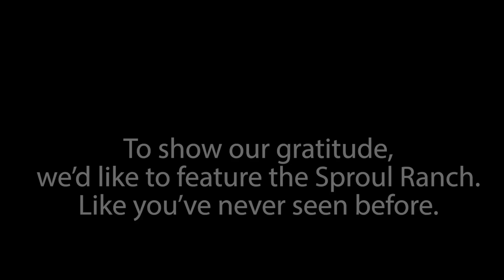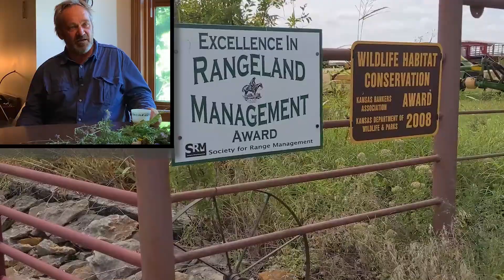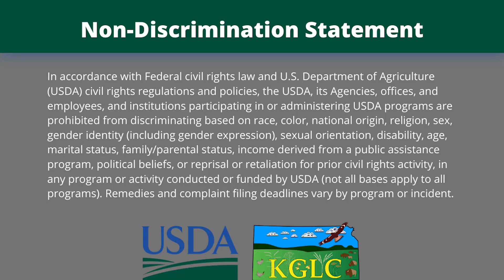How to Help Young Ranchers Presented by Kansas Grazing Lands Coalition, USDA & NRCS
Kansas rancher, Bill Sproul talks about how young ranchers just need an opportunity to get started in ranching. Bill was the 2015 Leopold Conservation Award Winner and shares his trials and tribulations of cattle ranching. He understands every cattle rancher has their own experience and environment. He is eager to learn from others, as well as, share what he has learned about ranching over the years. (See other information about Kansas grazing

When asked why there aren't more young ranchers around, Bill shares his thoughts on why that is.

While it costs a lot of money to get started, Bill shares how young people are willing to borrow money to buy cattle and land, but they have to get that opportunity. Ranch land tends to get bought up or leased pretty quickly, leaving young ranchers without an option to buy or lease the land.

Bill shares how he feels like it's up to all of us to just provide them an opportunity to get started and shares how he has several young ranchers in his area of the Flint Hills.

Kansas Grazing Lands Coalition would like to serve as a platform for Kansas ranchers to share their experiences with others.